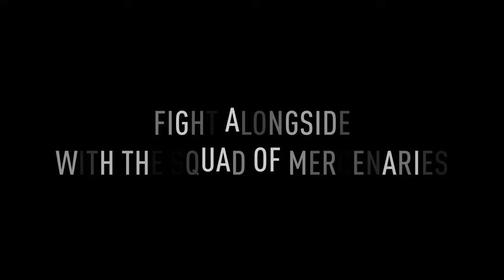Armored Warfare - Black Company Trailer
We’re happy to show you more of the upcoming Black Company Special Operation series.

The first mission of the Black Company series is called Rate of Decay and will release in the near future!

What is Armored Warfare?

We are proud to present Armored Warfare. Armored Warfare is a free-to-play massively multiplayer online tactical military video game that puts you in control of modern tanks, armored vehicles and more! Armored Warfare features stunning visuals, dynamic destructible environments, customizable vehicles and intense team-based gameplay where players work to crush each other with the power of modern combat vehicles in a free-to-compete experience!